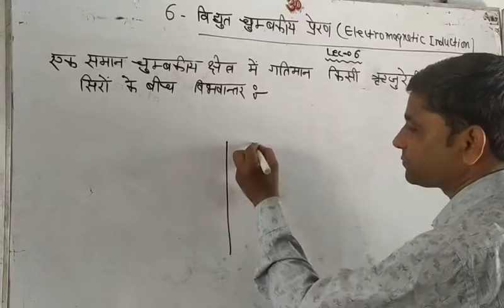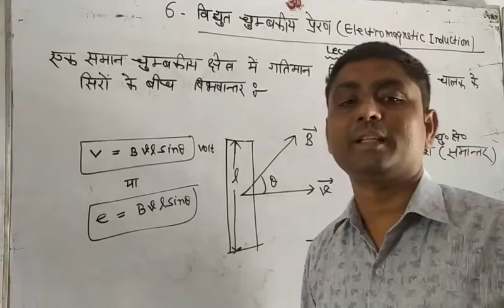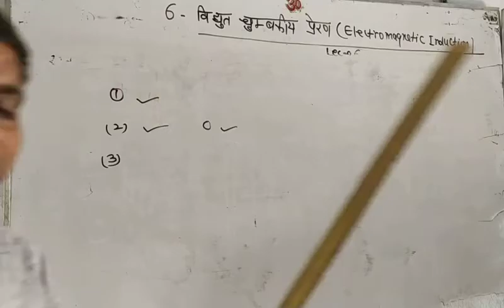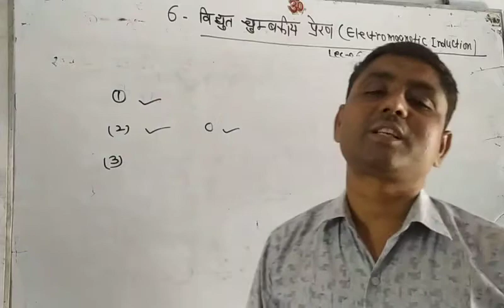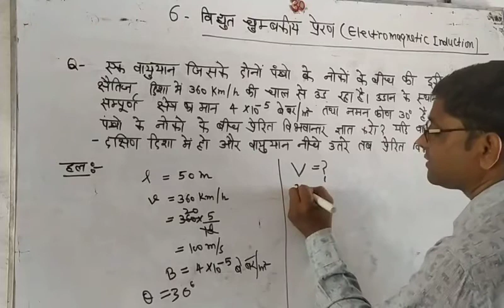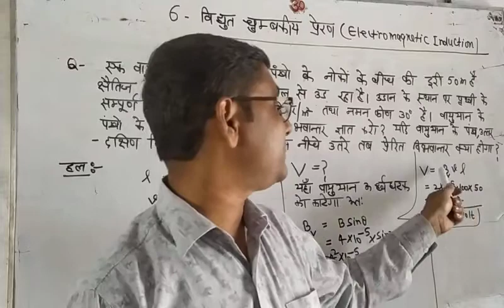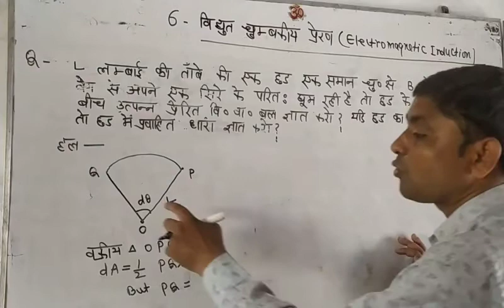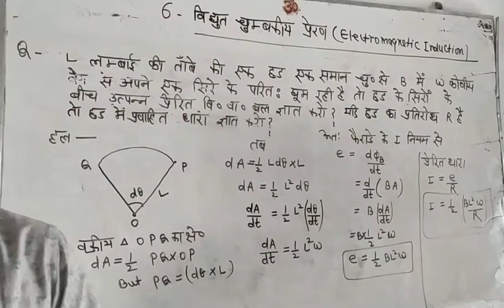chapter 6 lecture 6